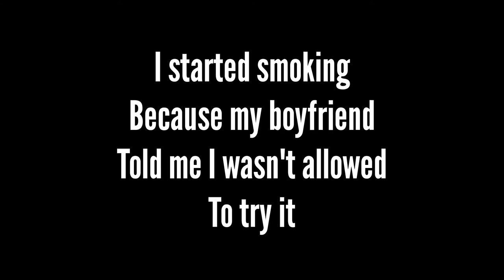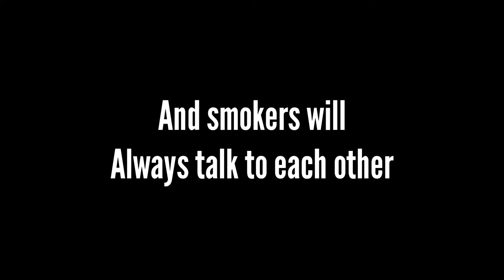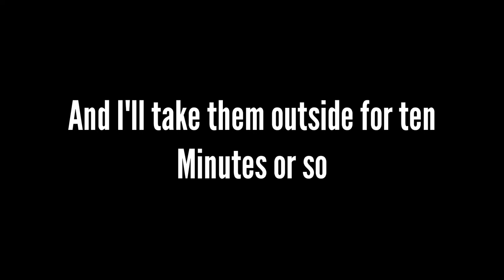Just Plain Enjoyable - by Coffee Pot Ramen (Lyric video)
Thank you very much for the inspiration! I hope you enjoy! Party on Wayne!

Lyrics:

I started smoking because my boyfriend told me I wasn't allowed to try it
I called him as I lit my first cigarette and told him to fuck off
I kept smoking because I had trouble making friends in college and smokers will always talk to each other
Sometimes it's a way to keep my hands busy so I don't self harm
Smoking's more socially acceptable than bleeding from the arm
Sometimes it's a social thing in groups
And you know, sometimes it's about being left alone
I smoke when I walk to my car because it discourages
People from talking to me, and if they do
I have a very hot weapon in my hand
I smoke to get an adult time out
When I need to walk away from a situation and take a few breaths
My introvert friends all know
If they need a break during a party
Or a way out of a conversation, just say
"Hey! I think Dot's going to smoke and I'm going with her!"
And I'll take them outside for ten minutes or so

For the record, I also smoke hookah for the social aspect
Cigars for the taste, and a tobacco pipe on special occasions

It's just enjoyable